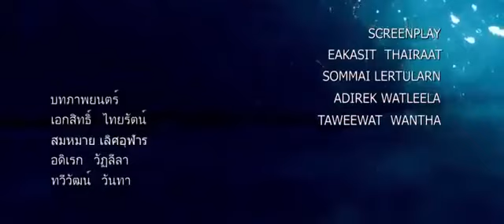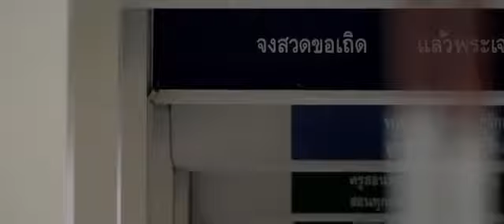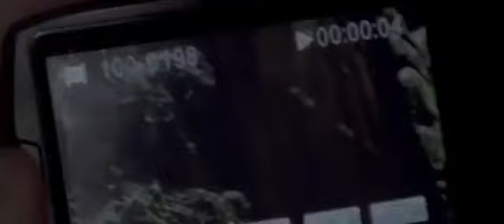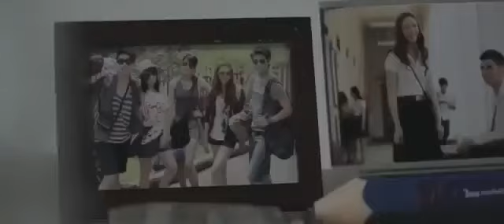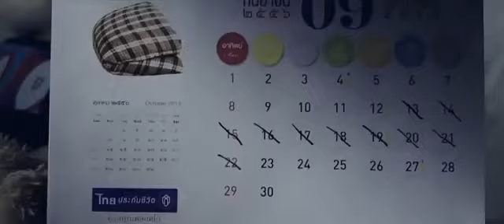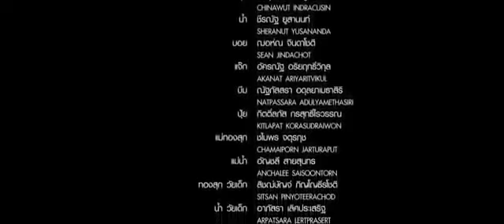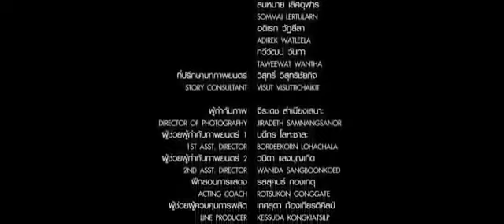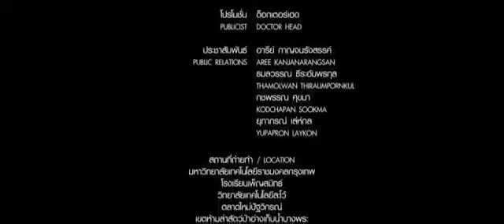កោះខ្មោចមានពិត Full​ Movie Speak Khmer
ghost house
ghost khmer
ghost movie
ghost rider
ghost story
ghost picture
ghost in the shell
ghostbusters
ghost movie 2017
ghost photo
ghost
ghost face
ghost adventures
ghost and the darkness
ghost adventures season 15
ghost adventures fake
ghost adventures episodes
ghost armor
ghost adventures full episodes
ghost app
ghost ants
ghost adventures season 14
a ghost story
a ghost story 2017
a ghost story watch online
a ghost story review
a ghost story trailer
a ghost story imdb
a ghost story rotten tomatoes
a ghost story soundtrack
a ghost story full movie
a ghost story explained
ghost bride
ghost buster
ghost boyfriend
ghost blade
ghost bride full movie
ghost banana tree
ghost blimp
ghost building bangkok
ghost band
ghost bc
b-ghost
ghost b.c. tour
ghost b.c. lyrics
ghost b.c cirice
ghost b.c merch
ghost b.c. meliora
ghost b.c he is
ghost b.c. tour 2015
ghost b.c. - year zero lyrics
ghost b.c. - monstrance clock lyrics
ghost cartoon
ghost chinese movie
ghost china
ghost chair
ghost city
ghost caught on tape
ghost cambodia
ghost chinese movie speak khmer
ghost clipart
ghost coin full movie
ghost c walk
ghost test.c
ghost c drive
ghost c walk video
ghostscript c api
ghostbusters c
c-130j ghostrider
ghostscript c
ghostface c'mon son
ghost.c download
ghost definition
ghost doll
ghost detector
ghost dragon of cold mountain
ghost dance
ghost dog
ghost drawing
ghost dad
ghost donkey
ghost deep night
d'ghostbust community indonesia
do ghosts exist
ghostscript d
ghost d pole
ghost d.c. band
ghost d pole shaft
ghost d movie
ghost d uilleann pipes
d&d ghostwalk pdf
d&d ghost touch
ghost emoji
ghost ella henderson
ghost encounters
ghost eclipse
ghost eyes
ghost eevee
ghost ea
ghost equipment
ghost evidence
ghost empire
e ghost plus
the ghost and the darkness
e ghost video
e ghost writer
e ghost whisperer
ghostbusters theme
e-ghost shadowrun
ghostberry e juice
ghost e chords
ghost full movie
ghost face killer
ghost face killer lyrics
ghost film
ghost fighter
ghost fish
ghost from power
ghost firearms
ghost fleet
f ghost j
ghostbusters f
ghostscript f
ghost of christmas past
ghost of you
ghostery f
ghosts of mars
ghost of relativity
ghostscript f switch
f-19 ghostrider
ghost gif
ghost game
ghost gunner
ghost gun
ghost girl
ghost ghost
ghost gift set
ghost gunner 2
ghost game of thrones
ghost girl perfume
g ghostbusters
g ghostery
g ghostscript
g ghostery chrome
g ghost.py
g ghost in the shell
g ghost rider
g ghostzilla
ghosting
ghostbusters g major
ghost house full movie
ghost halloween
ghost hunt
ghost house 2017 full movie
ghost house thai movie
ghost house 2017 trailer
ghost house watch online
ghost house 2017 wiki
ghost hunters
h ghost runner on third lyrics
h ghost runner on third
h ghost g
ghostwatch
ghosts h ibsen
ghostbusters h&m sweater
ghost_h.k
ghost 7 h
oh my ghost
ghost in the shell anime
ghost in the shell full movie
ghost in the shell 2017
ghost island cambodia
ghost in cambodia
ghost image
ghost in the shell stand alone complex
ghost in the shell subtitles
ghost in the machine
i ghosted him
i ghosted my best friend
i ghosted her
i ghosted someone
i ghost everyone
i ghosted him and regret it
i ghosted my boyfriend
i ghosted my ex
i ghosted a friend
i ghosted a girl
ghost japanese
ghost jar growtopia
ghost jokes
ghost jason reynolds
ghost jon snow
ghost js
ghost jellyfish
ghost jauz
ghost joker
ghost jason reynolds summary
jghosty
jo ghost boots
jo ghost shoes
jghosty twitter
jghosty hot
ghostly
jghosty age
jghosty and ninja
ghost shoes
ghost korean drama
ghost korean movie
ghost khmer 2017
ghost khmer movies
ghost khmer 2016
ghost khmer movie 2013 full
ghost khmer movies full movie
ghost khmer story
ghost khmer thai video movie
k-ghost bot
k ghost stop lyrics
ghost kdrama
ghost k michelle lyrics
ghost k stop mp3
ghost k michelle
ghost k wiki
ghost k stop tab
ghost k stop meaning
ghost k stop instrumental
ghost logo
ghost love
ghost lyrics
ghost love manga
ghost lifestyle
ghost leviathan
ghost light
ghost live
ghost lake
ghost london
l ghostbusters
l ghost death note
l'8 ghost blimp
l ghost adventures
l ghost rider
l ghost stories
l ghost caught on tape
ghost town l
ghost l jabal
ghost movie thai
ghost movie speak khmer
ghost meaning
ghost movie 2016
ghost movie khmer
ghost movie thai speak khmer
ghost mattress
ghost mask
m.ghost
my ghost story
m_ghostreccnt
ghostbusters m
ghost m suppressor
ghost m jackson
ghostscript.m
ghost m cf
ghost m crossfire
ghost net movie
ghost names
ghost notes
ghost net
ghost noises
ghost nappa
ghost new album
ghost nutrition
ghost news
ghost n goblins
ghosts n stuff
ghosts n stuff lyrics
ghosts n goblins online
ghosts n stuff nero remix
ghosts n stuff mp3
ghost n goblins nes
ghosts n goblins rom
ghosts n ghouls
ghost of christmas present
ghost of christmas future
ghost orchid
ghost og